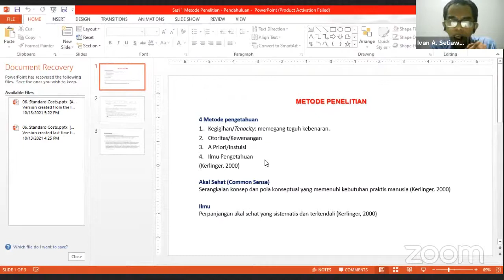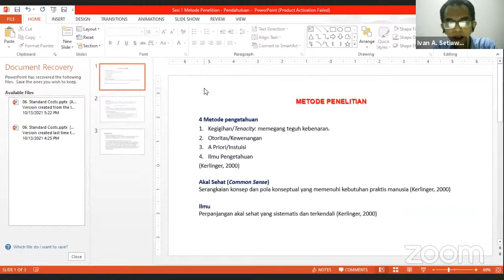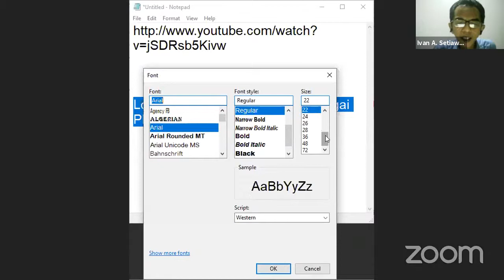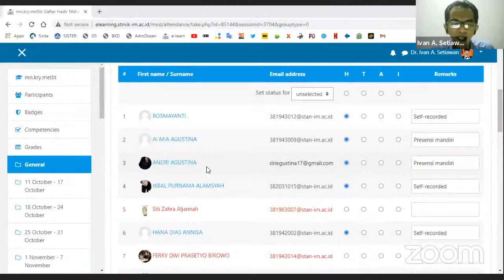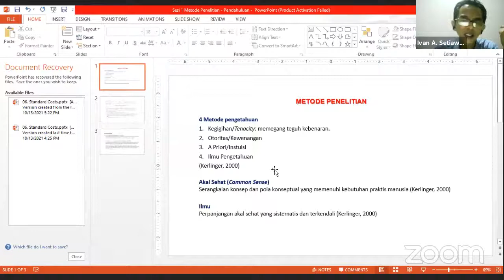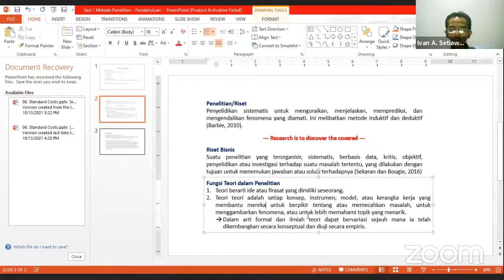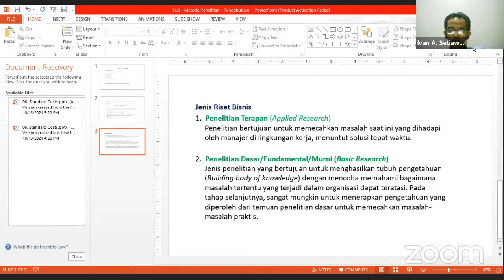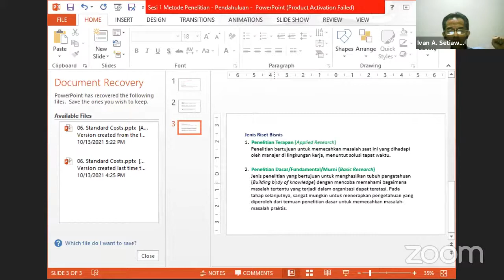Metodologi Penelitian Mn KRY minggu1